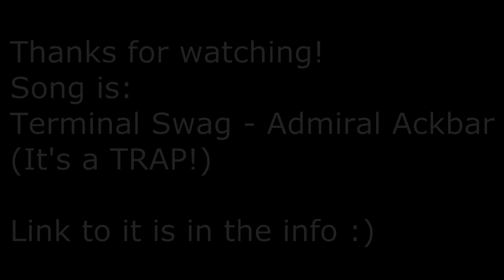New series (plural) coming your way!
Ay yo yo yo new series comin' with the flow of my dough cause I'm a baker yo. I'm sorry.